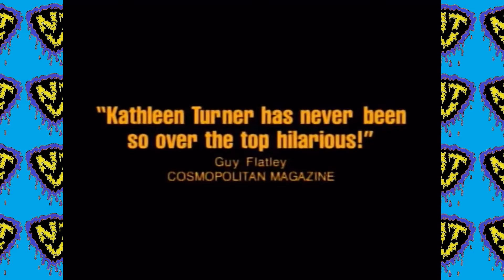NTV Coming Distractions - Serial Mom (1994)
On Tuesday, Neo Trash Video is hosting Bad Movie Bingo at the Smiling Moose on Pittsburgh’s historic South Side at 8:00 PM. This month, we’re celebrating Mother’s Day, albeit it a little late, with John Waters’ 1994 cult classic “Serial Mom”, and NTVComingDistractions is proud to share its trailer with you. Starring Kathleen Turner as the suburban mom with an incredibly dark side, this black comedy from the Pope of Trash features appearances from Sam Waterson, Matthew Lillard, Ricki Lake, and Mink Stole.